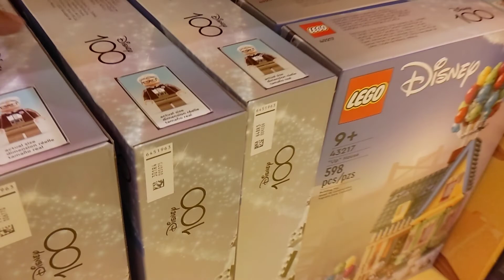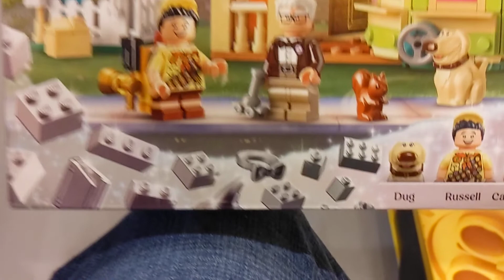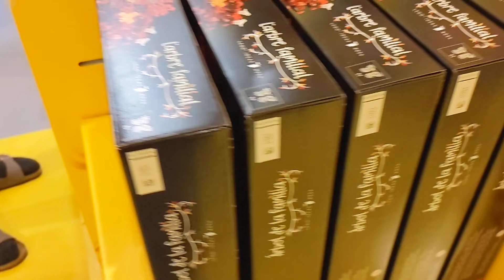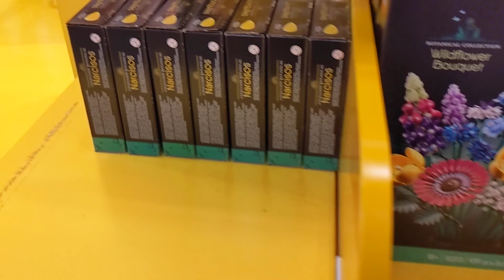LEGO Store Ontario Mills, CA Pt 7 NEW ARRIVALS! february #2024